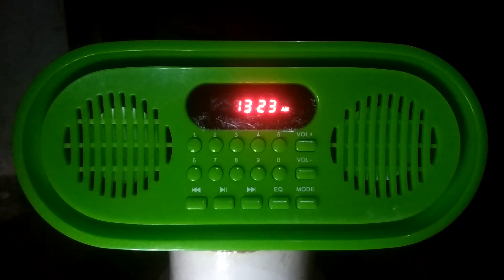DYSI-AM GMA Super Radyo Iloilo 1323KHz at 1422UTC 06 08 2022